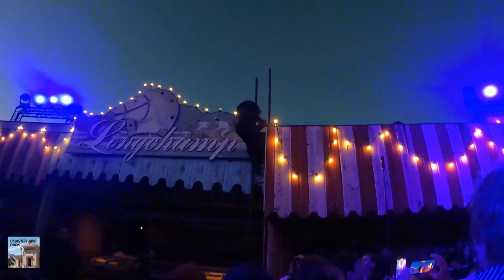le dernier show LES CLOWNS DE L’ENFER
bonjour a tous et bienvenue dans cette vidéo pour le dernier show des clown

autre